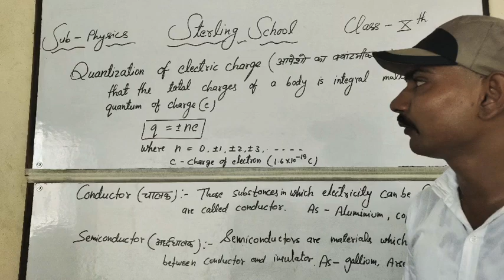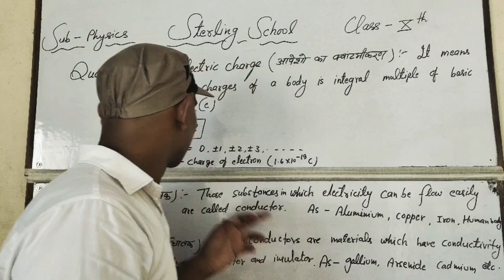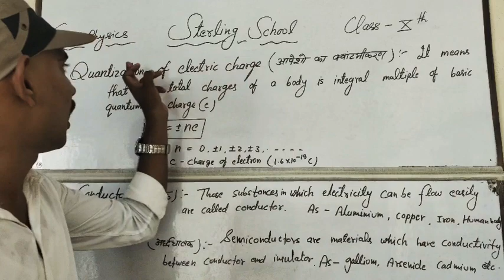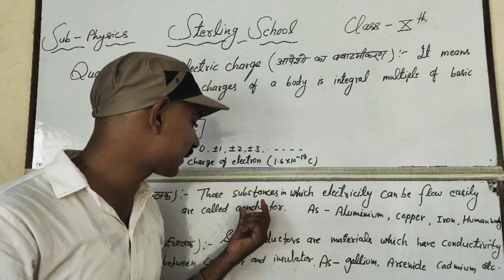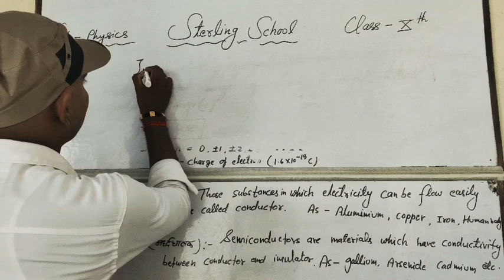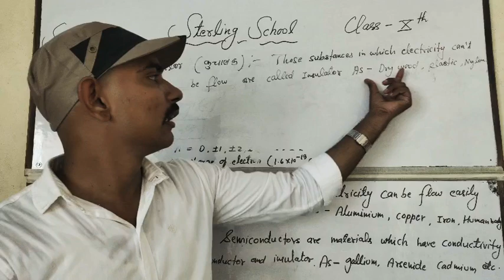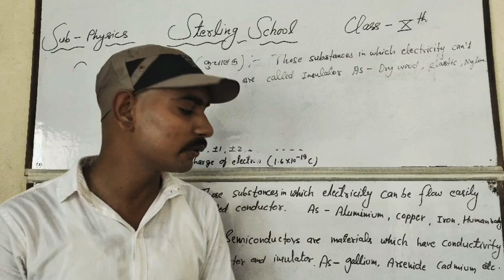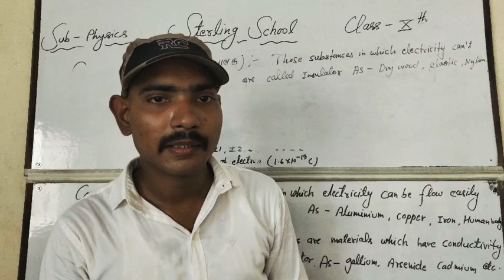Physics of Class-10 ( part- 2 ) by Sandeep Sir.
STERLING GROUP OF SCHOOLS